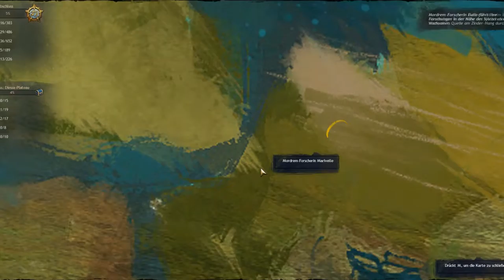Let's Play Guild Wars 2 [HD+] #021 - Zwischen Dieben, meinem Vater und einer Hydra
Soll die Blut-Legion blind in den Tod stürmen. Soll die Eisen-Legion ihre Kriegsmaschinen bauen. Ihr findet mich in den Schatten.
Das ist unsere Geschichte!

Xbox Gamertag: l6 Skyline 9l